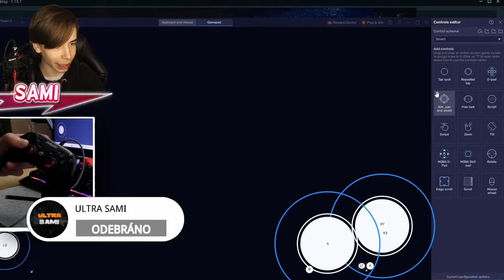HRAJI Brawl stars na OVLADAČI!!😱🎮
⏩ DNESKA JSEM HRÁL Brawl stars na OVLADAČI!!

➖➖➖➖➖⭐ODKAZY⭐➖➖➖➖➖➖

‼️ŽÁDNÉ ODKAZY‼️

➖➖➖➖📶SOCIALNÍ SÍTĚ📶➖➖➖➖➖

➖➖➖➖➖➖👤O MNĚ👤➖➖➖➖➖➖

✴️ BAVÍ MĚ NATÁČET VIDEA, KRESLIT FAN ARTY, PROGRAMOVAT HRY

➖➖➖➖➖🗂️VYUŽÍVÁM🗂️➖➖➖➖➖

    ⤵️ OSTATNÍ VĚCI MI UDĚLAL:
👍 LAJK ANIMACE: Mr. Tomato
🔑 ODEBÍRAT ANIMACE: Mr. Tomato
😇 INTRO a OUTRO: Kens
💠 MINIATURY: Picsart
    ↪️ VYTVÁŘÍ MI: Šindl Šin
    ↪️ BANNER: Kens
    ↪️ POD WEB KAMERU: Kens
💠 NAHRÁVÁNÍ: Nahrávání obrazovky, Streamlabs OBS

➖➖➖➖🎵POUŽITÁ HUDBA🎵➖➖➖➖

🔘 Undertale sans.
🔘 Carafree
🔘 Movement propostion
🔘 Jaunty Gamption
🔘 BreakTime
🔘 Amazing plan
🔘 Gaslamp Funwork

➖➖➖➖➖🎙️TECHNIKA🎙️➖➖➖➖➖

‼️(nejsou tam všechny součástky)‼️
🎤  MIKROFON: Yenkee YMC streamer 1030
📱 MOBIL: Xiomy redmi poco x3 pro
🖱️ MYŠ: DOODLE CI-1143
🎥 KAMERA: Sony Nex 5N
🪑 HERNÍ ŽIDLE: Cadeira Gamer Xzone GGR-2

➖➖➖➖➖⚱️OSTATNÍ⚱️➖➖➖➖➖➖

🕗 KAPITOLY:
‼️ŽÁDNÝ NEJSOU‼️

➕ UPGRADE
➖➖➖➖🎓PROMO DISCORD🎓➖➖➖➖